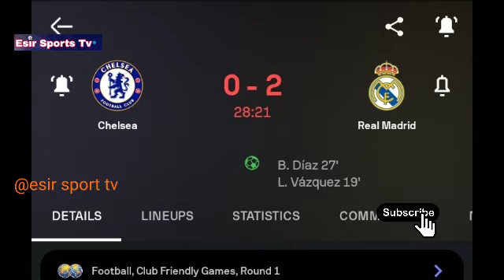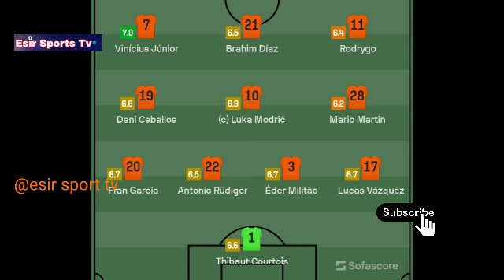Brahim Diaz Goal, Chelsea vs Real Madrid (0-2) All Goals and Extended Highlights